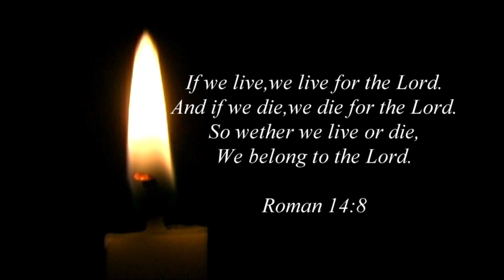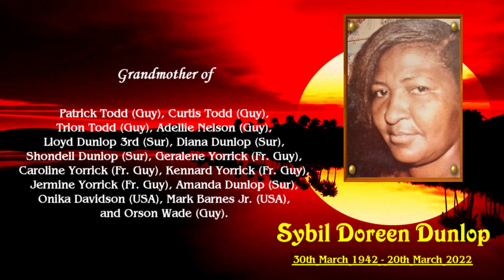Sybil Doreen Dunlop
Overlijdensberichten Suriname in Perspective#
Sybil Dunlop